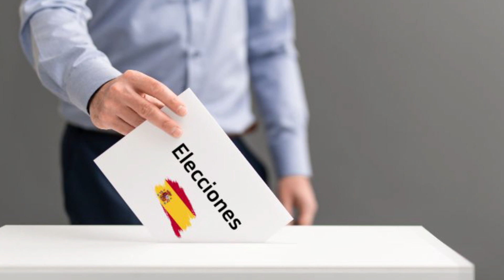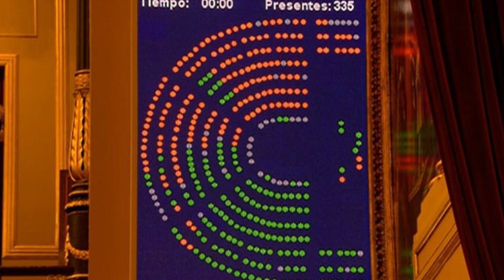Crean la Asociación Democrática Ciudadana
La Asociación Democrática Ciudadana se ha constituido formalmente, ante el Registro de Asociaciones del Ministerio del Interior con el objetivo de conformar una confederación o plataforma y presentar un proyecto «de centro» a las elecciones europeas de junio de 2024. Antonio de Miguel, ex-portavoz de VOX en el Ayuntamiento de Guadalajara es su Vicesecretario.